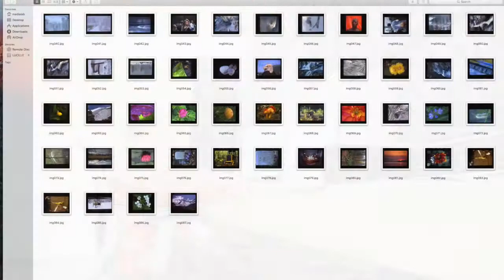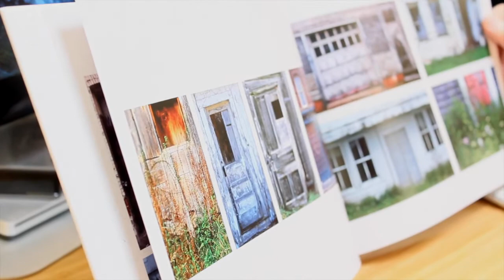Patron Profile Lucille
How a Lake Forest Photographer uses the Media Lab.